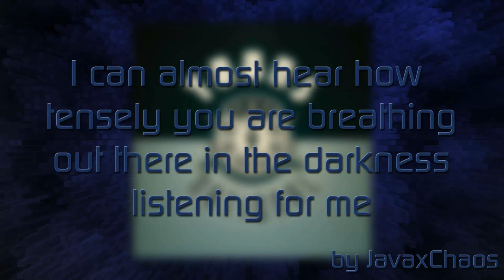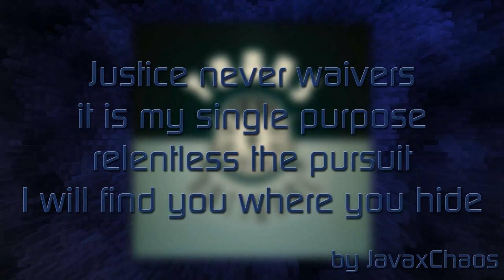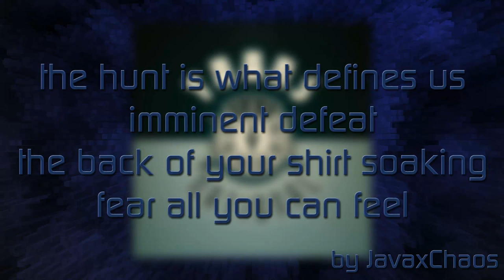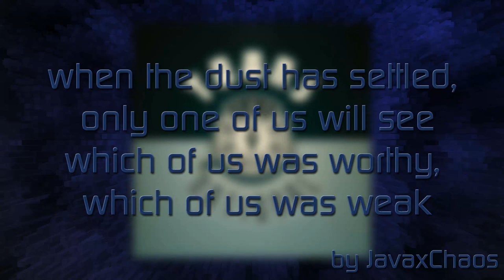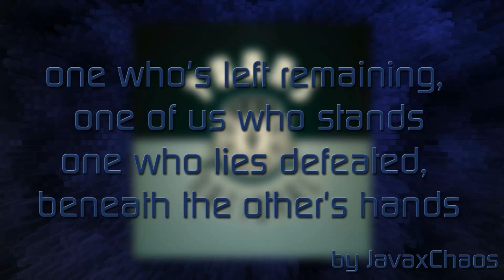VNV Nation - Retaliate [Lyrics on Screen by JavaxChaos]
Lyrics-Video von JavaxChaos. Diesmal ein Song der Gruppe VNV Nation. Mit ihrem futuristischen Klang und den energischen Beats läd diese Musik zum tanzen und feiern ein.

Song: Retaliate
Künstler: VNV Nation
Album: Transnational (2013).
Aus dem Industrial und der EBM entwickelte sich ein kleines Subgenre: Futurepop. VNV ("Victory not Vengeance") Nation sind typischer Repräsentant für diese Musik. Eingängige Lyrics, laute und epische Synthesizer, treibende und gefühlvolle Beats. Das alles vetreten Ronan und Mark: COMPOSED BY HUMANS • BUILT WITH MACHINES

Video wurde mit Erlaubnis von VNV Nation selbst erstellt und hochgeladen!

Teilen und verbreiten dieses Videos erwünscht!